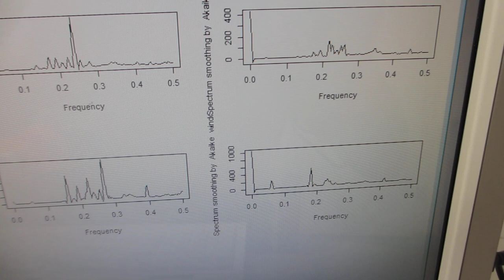超音波プローブの製造・評価技術（超音波システム研究所）